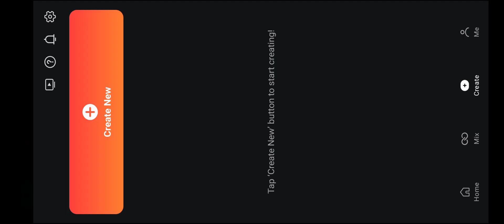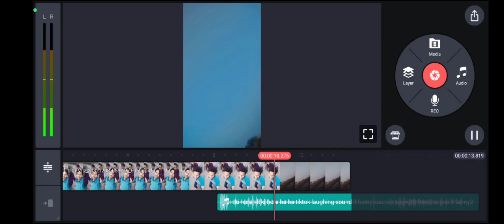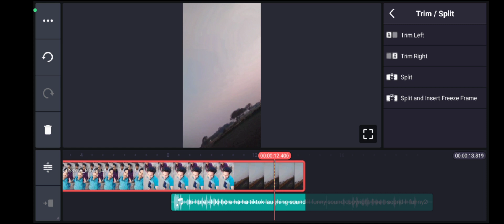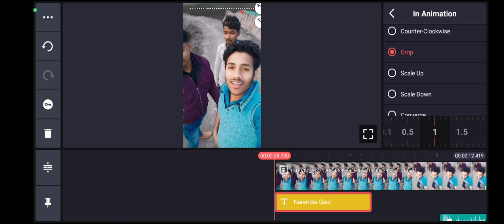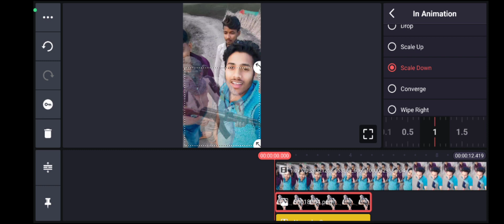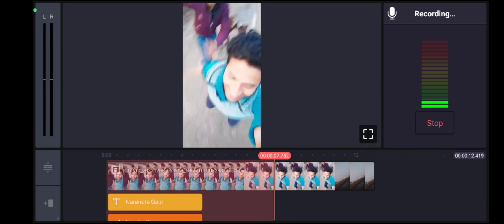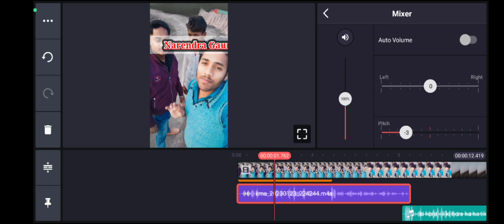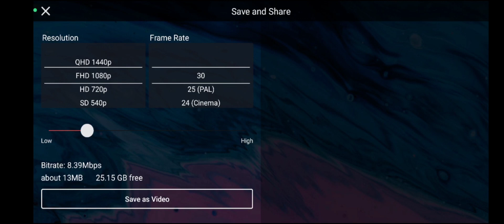Kinemaster Video Editing | Video Editing Kaise Kare | Video Edit/ upset tech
Kinemaster Video Editing Full Tutorial in Hindi - Professional Video Editing on Mobile in Hindi 2021. is video me aap sikhenge ki youtube ke liye mobile par video editing kaise karte hai, mobile par video editing ke liye sabse zyada use kinemaster video editing application ka kiya jata hai. over 90% youtube creators kinemaster ko use karte hai mobile par video editing ke liye.

is video me mene kinemaster ke mostly sabhi features aur

functions ke bare me details me btaya hai ki video editing

me kis function ka kya use hota hai aur kaise use hota hai.

is video ko dekhne ke baad aap mobile par behtareen

video editing karna sikh jaoge. video agar 2 3 baar dekh li

to aisa kuch nahi jo samajh me na aaye. youtube par video

editing ka acha hona bahut zaruri hai. agar video editing

achi nahi to youtube par success hona mushkil hai bahut.

isliye aapko video editing aani chahiye..

KineMaster is a full-featured video editor for Android. KineMaster has powerful tools that are easy to use, like multiple video layers, blending modes, voiceovers, chroma key, speed control, transitions, subtitles, special effects, and so much more! Find out why creators love KineMaster for YouTube, TikTok, and Instagram and why journalists, educators, marketers, and vloggers use it professionally! Download KineMaster to create, edit, and share your own amazing videos!Es video me aap sikhenge ki youtube ke liye mobile par video editing kaise karte hai. mobile par video editing ke liye sabse zyada use kinemaster video editing application ka kiya jata hai. over 90% youtube creators kinemaster ko use karte hai mobile par video editing ke liye. is video me mene kinemaster ke mostly sabhi features aur functions ke bare me details me btaya hai ki video editing me kis function ka kya use hota hai

kinemaster video

kinemaster editing

video editing

video editor

video editing apps video editing tutorial for beginners

kinemaster tutorial

kinemaster tutorial hindi kinemaster youtube video editing tutorial in hindi
kinemaster se video editing kaise kare mobile par video editing kaise kare youtube ke liye video kaise edit kare mobile se how to change background in kinemaster in hindi kinemaster me video kaise banaye kinemaster hindi

mobile se video editing kaise kare youtube ke liye

mobile se video editing kaise karte hain .